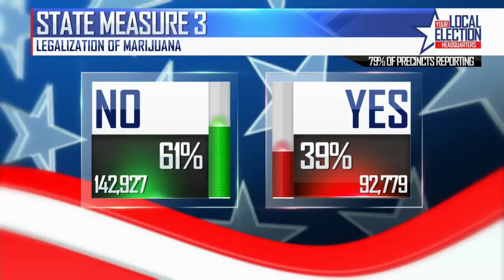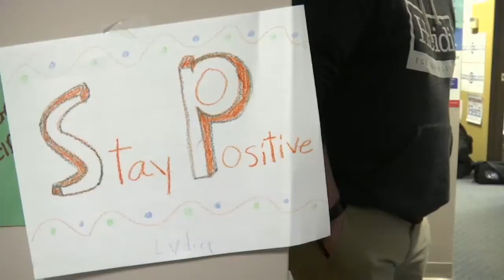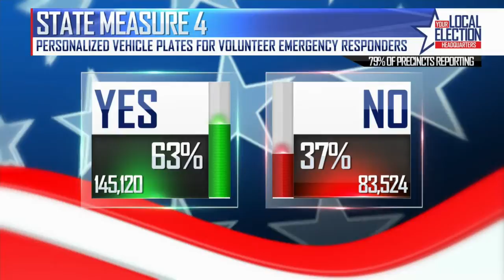Election Night 10 pm A block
A block 10 pm show